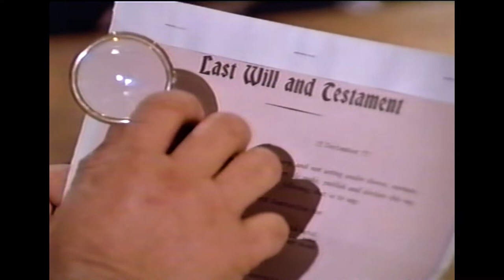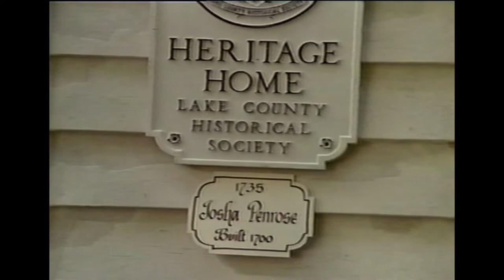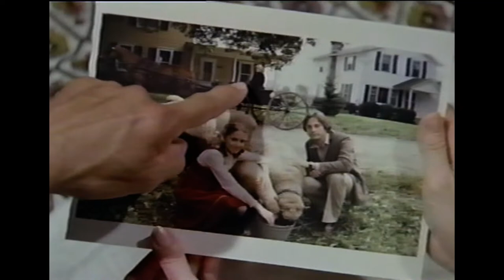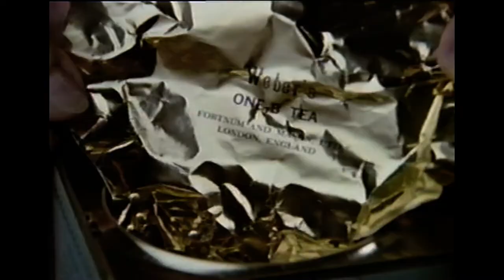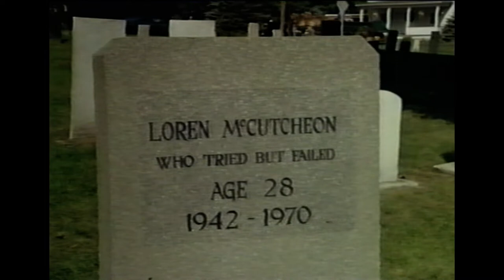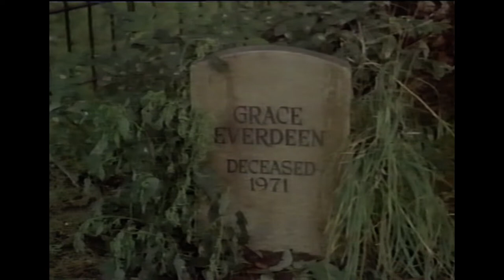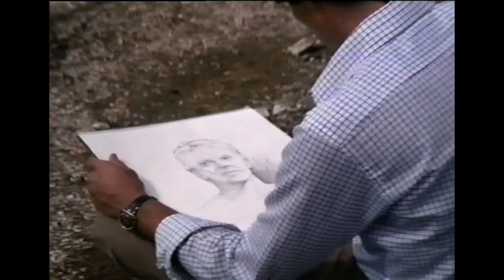Dark Secret of Harvest Home - Movie 1080P clean new vhs remaster/transfer upload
This is the 2 hour movie version rarely found anymore ;)

Please notice this film is playable on your smart TV. At least I know and 1080P quality if you go to settings and change quality of the picture you can watch it in true 1080P quality.